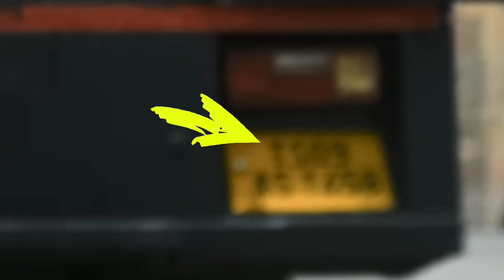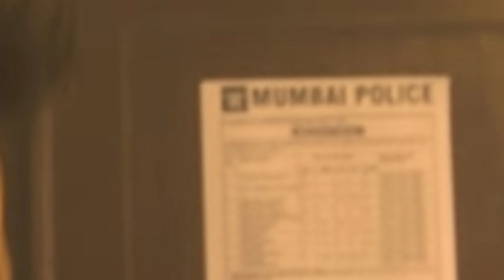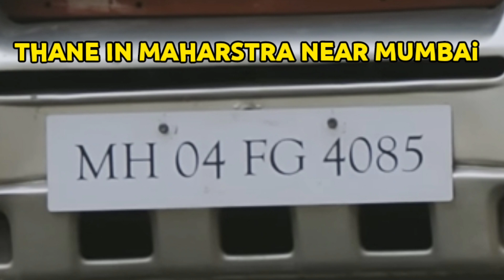Double ISMART Trailer : BREAKDOWN | double ismart shankar trailer Hidden details ( Telugu )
watch new telugu movies : double ismart trailer ( Telugu ) | Ram Pothineni | Sanjay Dutt | Puri Jagannadh | double ismart shankar trailer -  Review | Reaction | Breakdown | Hidden details

Also Recently this Chuttamalle | Devara Second Single | NTR | Janhvi Kapoor | Anirudh Ravichander | Shilpa Rao RELEASED watch it.
Also watch dark reality of movie reviews, ram pothineni movies.

Casting : RamPothineni , SanjayDutt , KavyaThapar, Bani J, Ali, Getup Sreenu, Sayaji Shinde, Makrand Deshpande,  Temper Vamsi & others.
Writer, Director: Puri Jagannadh
Producers: Puri Jagannadh, Charmme Kaur
Banner: Puri Connects
CEO: Vish
DOP: Sam K Naidu, Gianni Giannelli
Editor: Karthika Sreenivas R
Production Designer: Jonny Shaik
VFX: Anil Paduri
Action: Kecha Khamphakdee & Real Sathish
Sound Designer: Justin Jose, Cas
Co-Director: Jiten Sharmaa
Online & Co-Editor: Santosh Noozilla
DI - Sri Sarathi Studios
Colorist - Vishnuvardhan K
PRO: Vamsi Shekar
Marketing: Manoj Valluri
Digital Agency: Haashtag Media

CHAPTERS

Double Ismart Trailer -  Review | 0:00
double ismart shankar trailer - Breakdown | 00:24
double ismart movie - story | 06:22